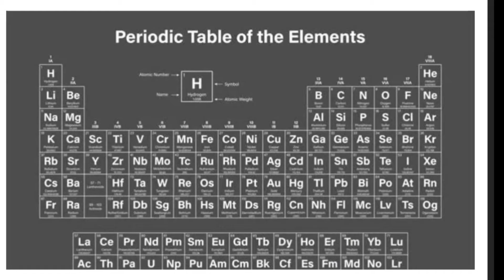Dmitri Mendeleev | Father of Periodic Table | 11 years Black Millionaire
I upload Motivational Videos, Facts videos almost every topic that is knowledgeable and entertainment which make you feel happy and courage to watch my video see you in next video